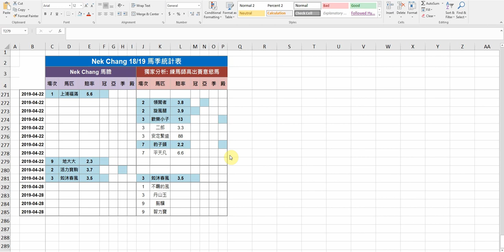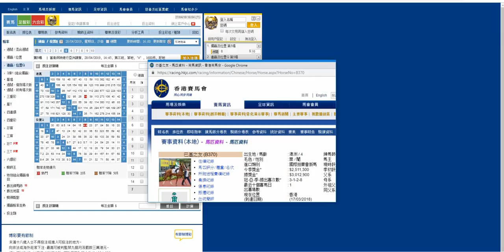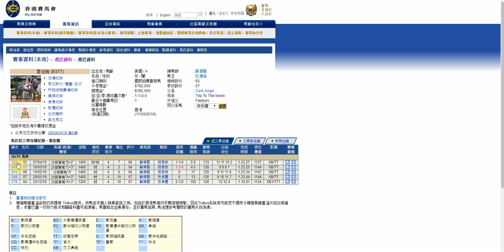香港 賽馬 R5 選一匹上仗贏得清脆利落嘅馬 作膽